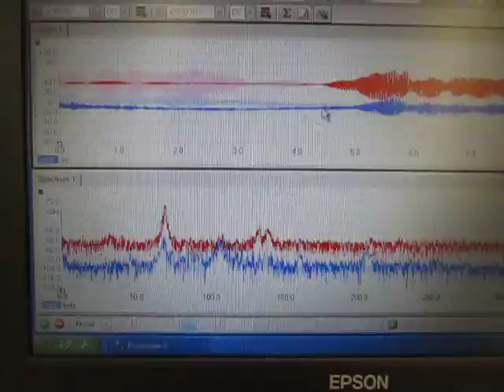超音波の音圧測定解析システム（超音波テスター） Ultrasound ‹measurement and analysis›